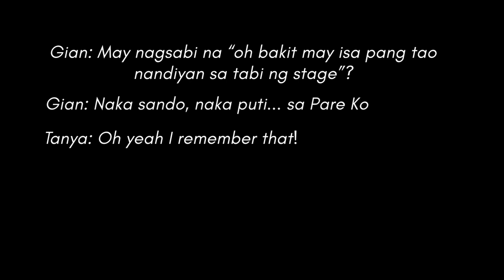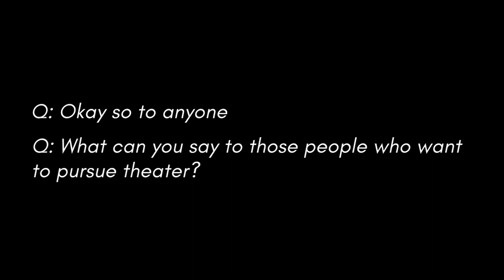Gusto Mo Bang Sumama? Recap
The Surelys are back with a new vid! Relive the best bits of our Gusto Mo Ba Sumama? online gig series, from the original GMBS to Karaoke Hits!

Hello! We’re the Surely Support Group, a group brought together by a mutual love for Philippine theater. We recently started our own podcast and you can check it out

 Hope you enjoy our shenanigans!